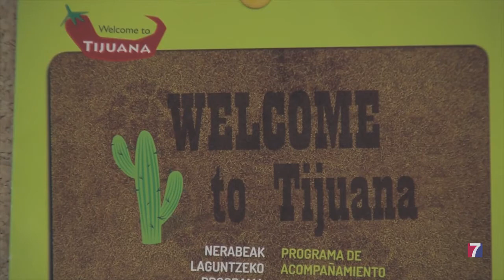EL PROGRAMA EDUCATIVO “WELCOME TO TIJUANA” CUMPLE 10 AÑOS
El programa con el que el Ayuntamiento de Portugalete, pretende prevenir que el alumnado portugalujo se acomode  en el límite de la norma